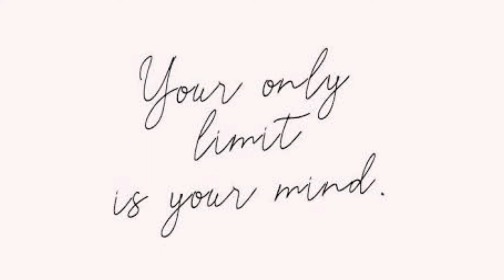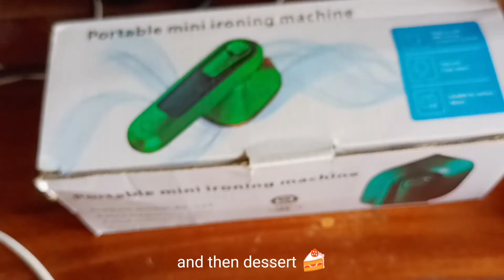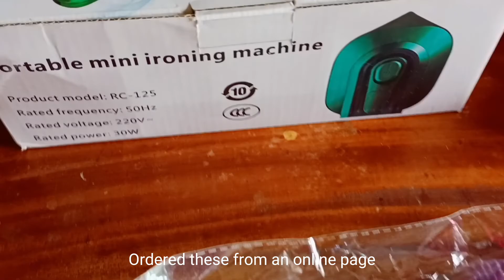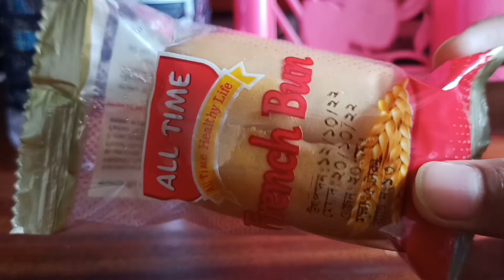A random chill day of my campus life 🍃🌼 Bangladesh 🇧🇩